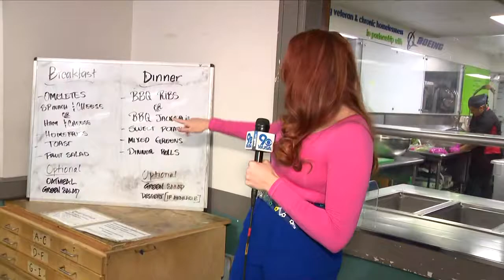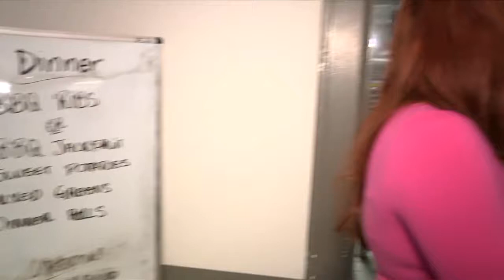Miriams Kitchen tackling food insecurity, homelessness in the DMV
A Special Thank you to WUSA9 For doing a Story that NEEDS to be told across America to ALL Citizens.